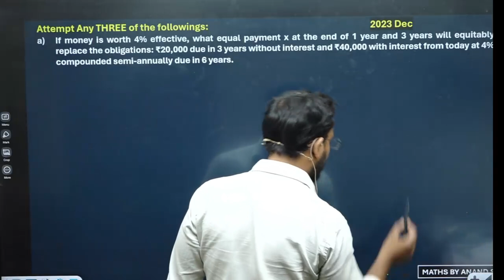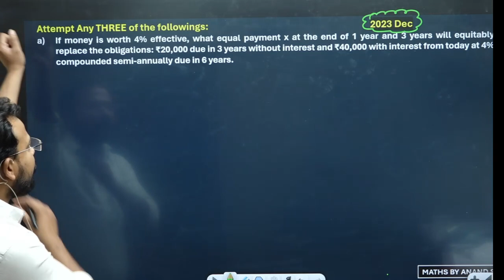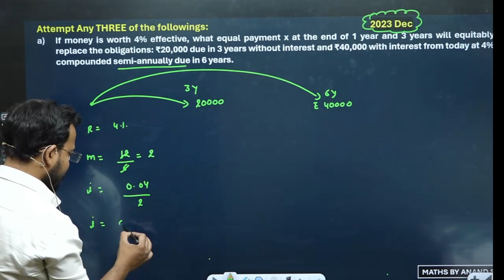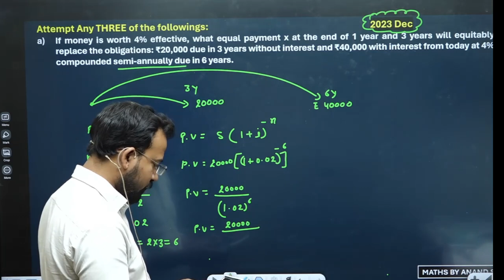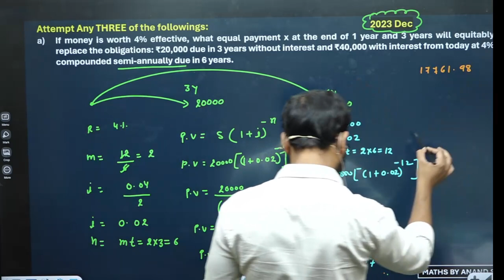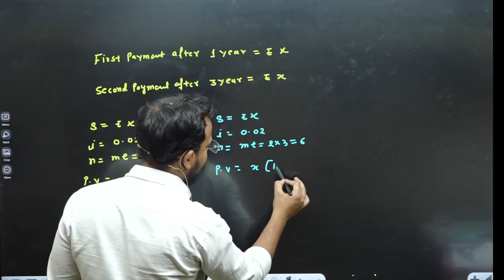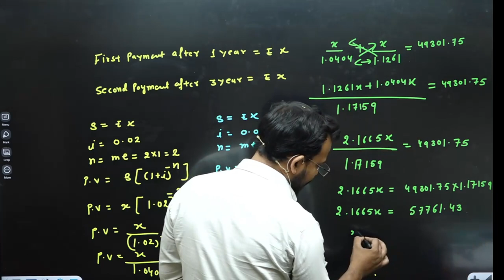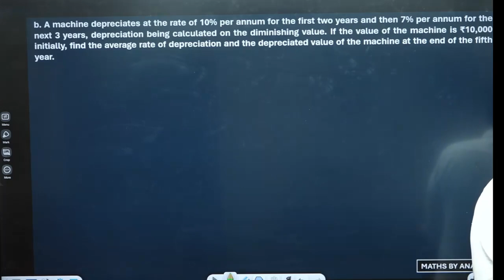Business Maths Most Important Question Series #1 | B.com Classes | by Anand sir